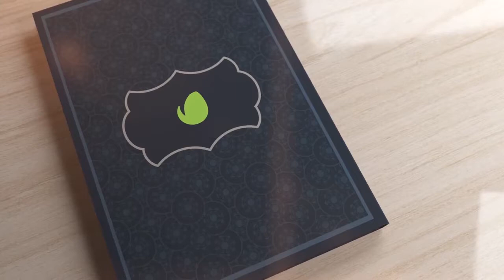فزورة رمضان توزيع الجوائز تقديم سارا زيتوني فكرة زياد فلوطي تنفيذ نادر حشاش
فزورة رمضان توزيع الجوائز شكر لكل المساهمين بالعمل